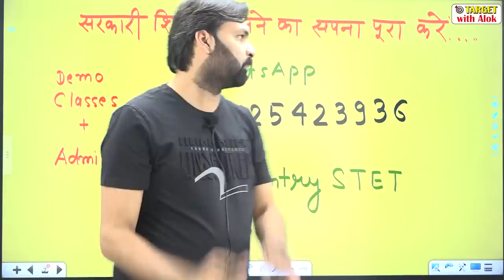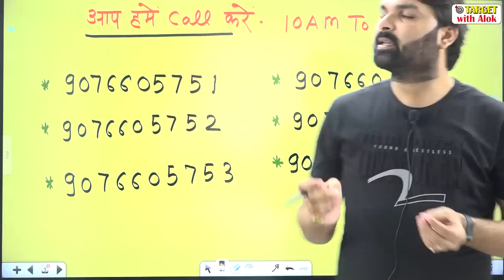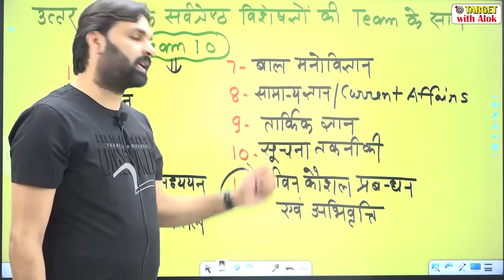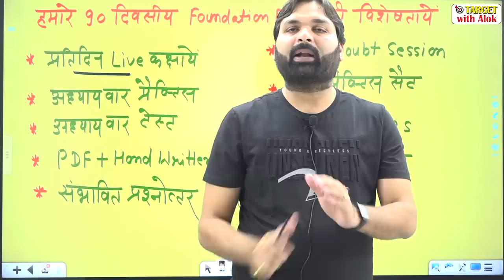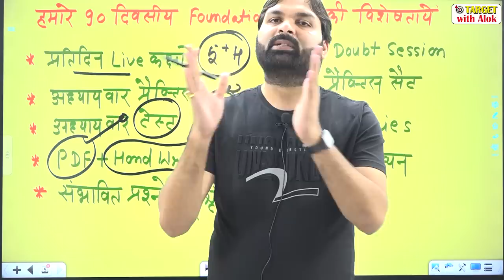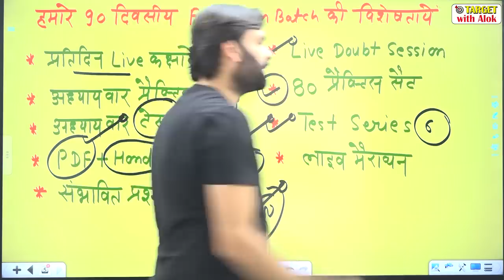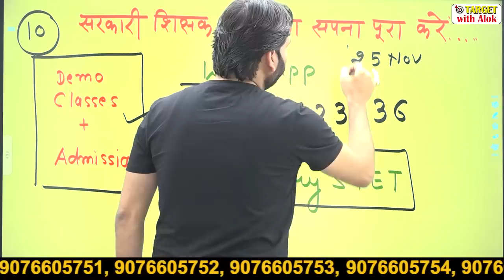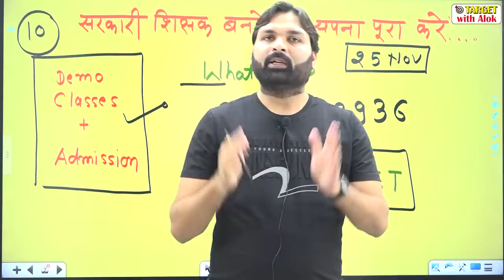SUPER TET पास करें 130 + अंकों के निश्चित लक्ष्य के साथ || Ravi P. Tiwari